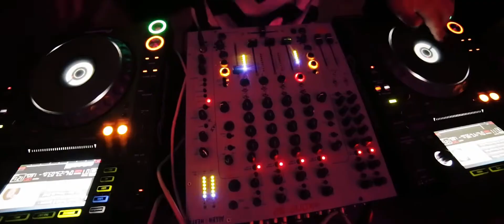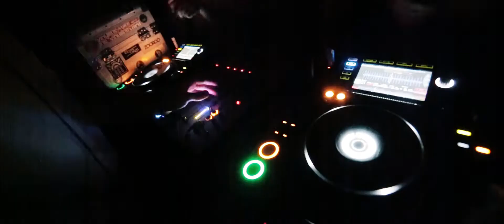danse:plant #4 | Official After Video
Sunday, 11th of December 2016 | Central Gate, Fortezza Fortress | Rethymno, Greece
"The few, the proud, the emotional."

Camera Operator: Giorgos Darakis
Sound Design: Dimitris Anagnostou
Arranged & Produced by Stavros Spartsis